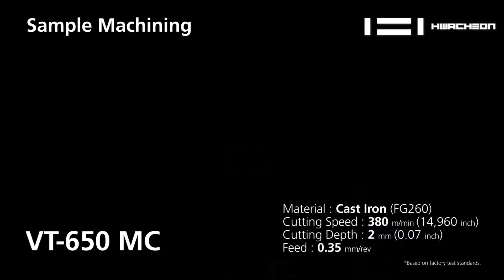VT-650 | CNC Lathe |Vertical Turning Center | Hwacheon Asia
12" - 24" Chuck. Quick Turret Type Vertical CNC Turning Center for Mass Production. Machining Sample on Drum.